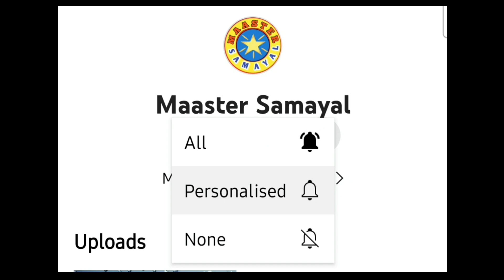Vellai paniyaram with Varutha thengai chutney COMBO recipe | Breakfast & snacks recipe | How to make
Keep supporting Maaster Samayal, for much more amazing and delicious recipes like this one!